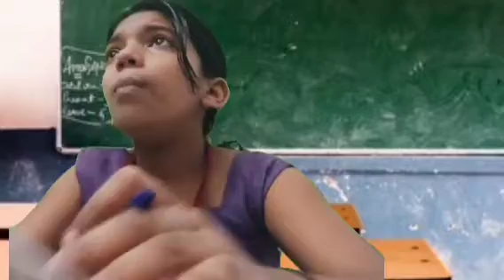Ofline 🆚 Online (EXAM)